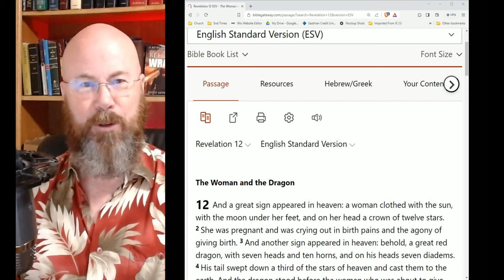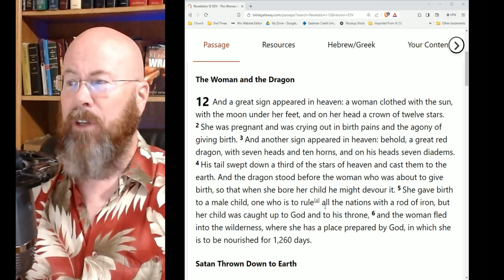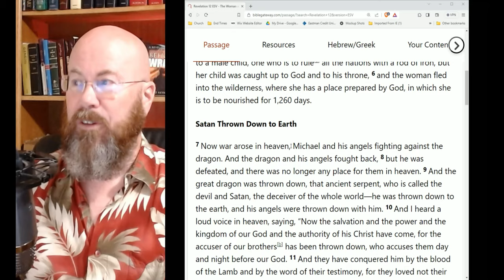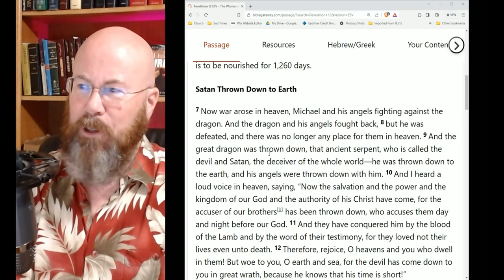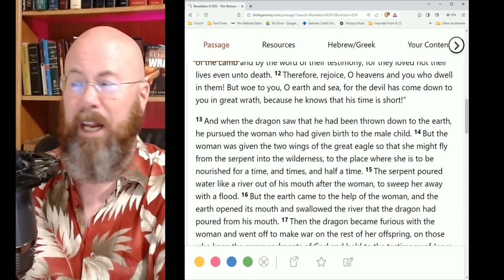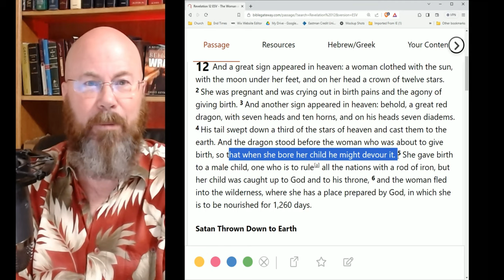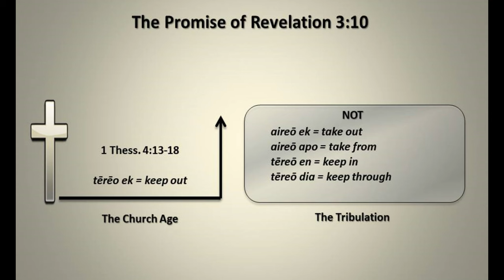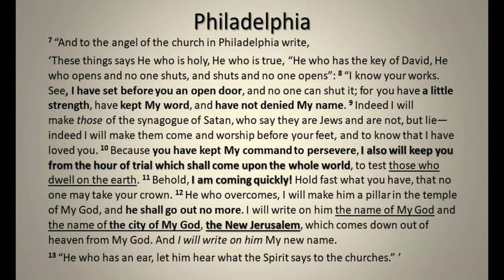Q&A #3 - What "Child" Is This Asteroid?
Okay, so let's examine the passage and the claim. Ready? Here goes...